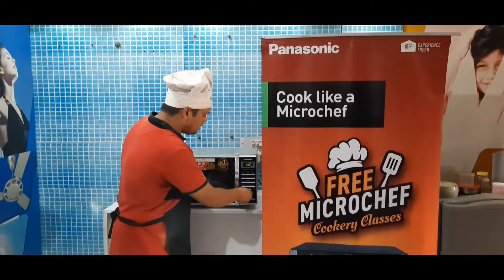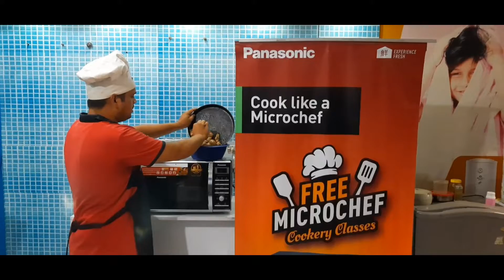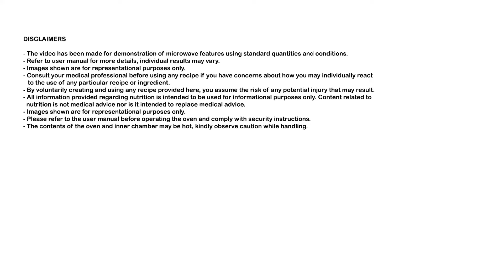Recipe of Honey garlic chicken in Panasonic Microwave